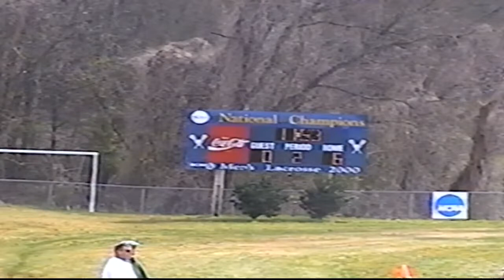2002 Mars Hill 1